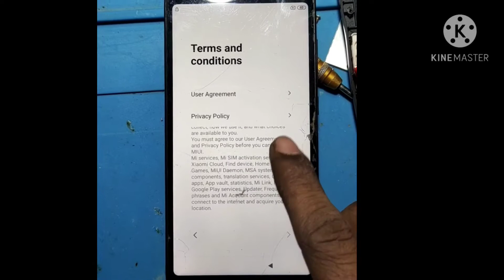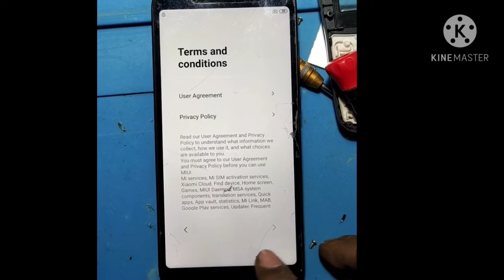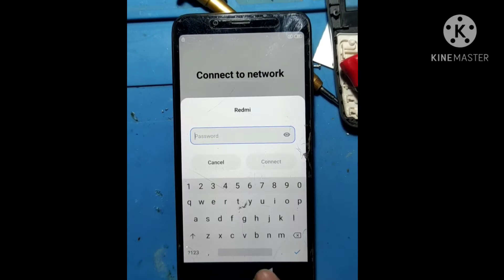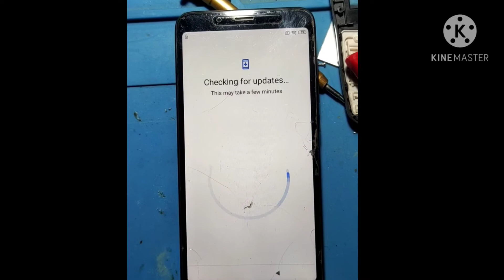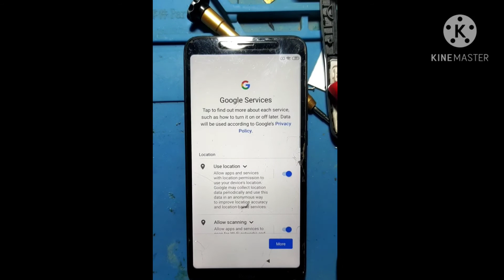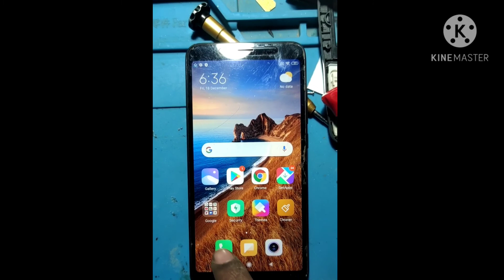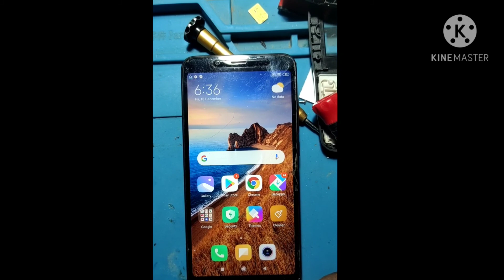all redmi FRP unlocked 🔓easy step xiaomi mi all model Google account unlock easy step 2021